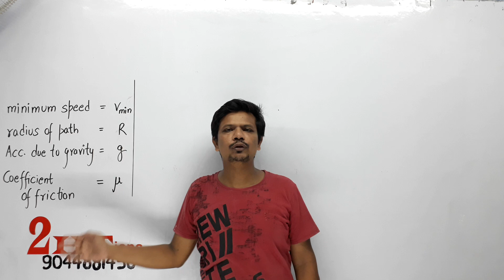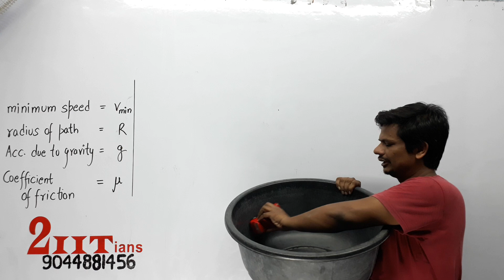Death Well Teaser